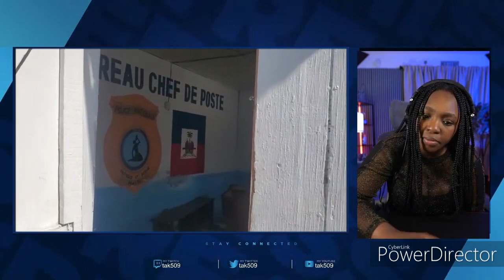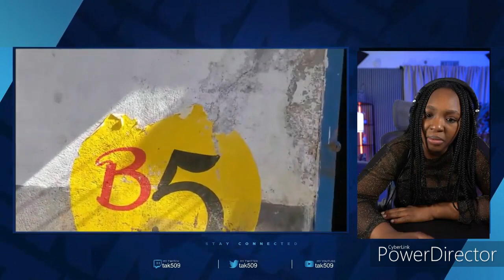MEN SAK TE RETE A BANDI YO PRAN YON LOT DESIZYON, NOU MELE TOUT BON KOUNYA MEZANMI